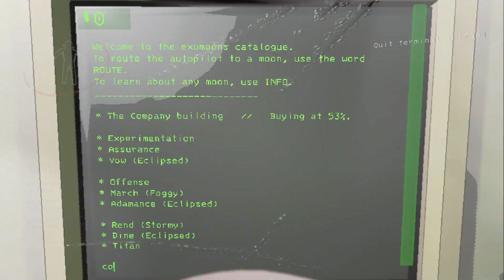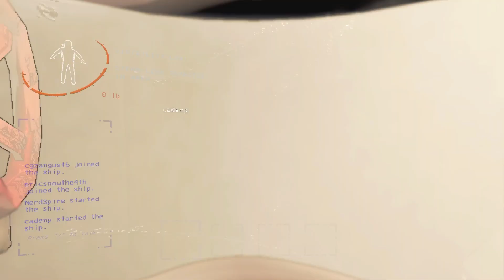THE SMARTEST PEOPLE ALIVE - Lethal Company pt 4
Join us in this exciting video as we explore the dynamic gameplay of Lethal Company while hanging out with friends. Experience the synergy of teamwork as we face challenges and share moments of joy and suspense. This video captures the essence of gaming as a social experience, highlighting the fun and unpredictability that comes with playing alongside friends. Tune in for an entertaining session filled with laughter and thrilling gameplay.